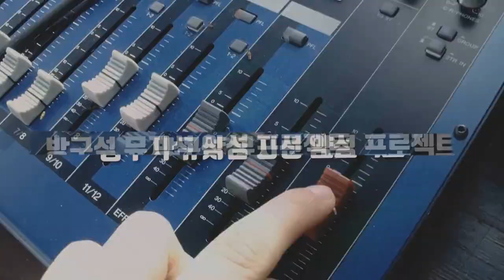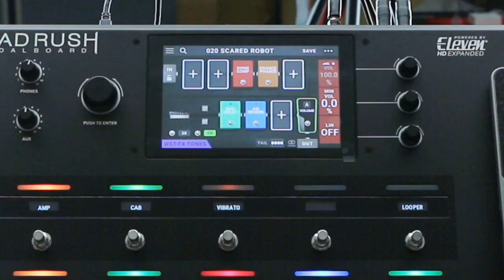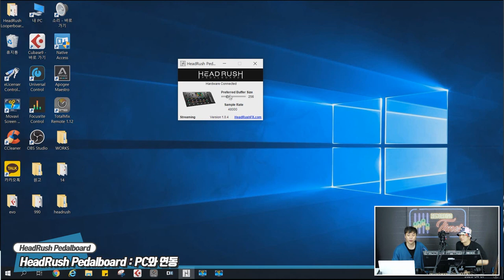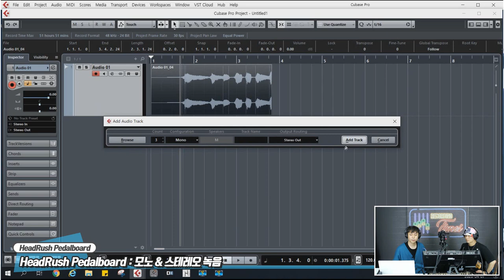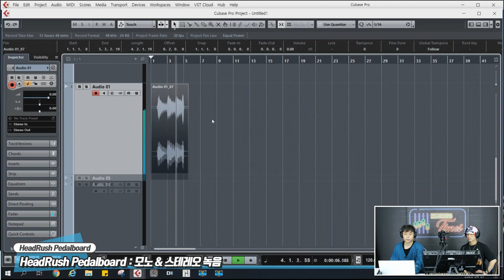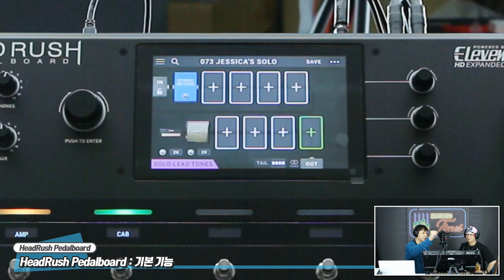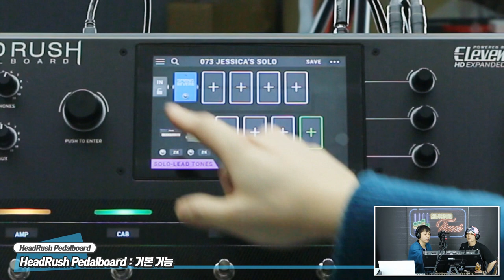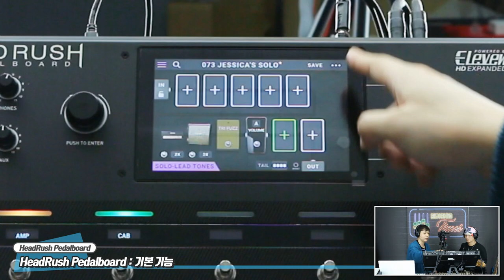RecordingTimes 157회 HeadRush Pedalboard 1편